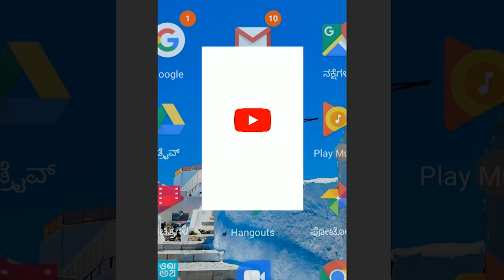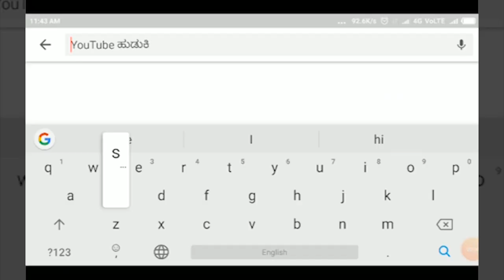NIPPANI- ಎಸ್ಎಸ್ಎಲ್ಸಿ ಪರೀಕ್ಷೆಯಲ್ಲಿ ನಿಪ್ಪಾಣಿ ತಾಲೂಕು ಕೇವಲ 62 ಪ್ರತಿಶತ ಗಳಿಕೆ||SATYAM TV KANNADA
ನಿಪ್ಪಾಣಿ ನಗರದ ಕ್ಷೇತ್ರ ಶಿಕ್ಷಣಾಧಿಕಾರಿ ಕಚೇರಿಯಲ್ಲಿ ತಾಲೂಕಿನ ಕ್ಷೇತ್ರ ಶಿಕ್ಷಣಾಧಿಕಾರಿಗಳಾದ ಶ್ರೀಮತಿ ರೇವತಿ ಮಠದ ಇವರು 2 ದಿನಗಳ ನಂತರ ಇಂದು ಬೆಳಗ್ಗೆ ನಿಪ್ಪಾಣಿ ತಾಲೂಕಿನ ಎಸ್ಎಸ್ಎಲ್ಸಿ ಪರೀಕ್ಷೆ ಫಲಿತಾಂಶದ ಸವಿಸ್ತಾರ ಮಾಹಿತಿಯನ್ನು ನಮ್ಮ ಸತ್ಯಂ ಟಿವಿ ವಾಹಿನಿಗೆ ನೀಡಿದರು.
 ಕೋರೊನಾ ಮಹಾಮಾರಿಯಿಂದ ಮಾರ್ಚ್ ಎಪ್ರಿಲ್ ನಲ್ಲಿ ನಡೆಯುವ ಎಸೆಸೆಲ್ಸಿ ಪರೀಕ್ಷೆಗಳನ್ನು ಜೂನ್ ಜುಲೈ ತಿಂಗಳ ಕ್ಕೆ ಮುಂದೂಡಲ್ಪಟ್ಟಿತ್ತು. ಈಗ  ಫಲಿತಾಂಶ ಬಂದಿದ್ದು,  ನಿಪ್ಪಾಣಿ ತಾಲೂಕು ಕಳೆದ ಬಾರಿಗಿಂತ ಈ ಬಾರಿ ತುಂಬಾ ಕಡಿಮೆ ಅಂದರೆ 62.74 ಪ್ರತಿಶತ ಅಂಕ ಗಳಿಸುವಲ್ಲಿ ಮಾತ್ರ ಯಶಸ್ವಿಯಾಗಿದೆ.
 ಈ ಬಗ್ಗೆ ಮಾತನಾಡಿದ ಕ್ಷೇತ್ರಶಿಕ್ಷಣಾಧಿಕಾರಿಗಳು ಕೋರೋಣ  ಮಹಾಮಾರಿಯ   ಭಯ ಒಂದು ಕಡೆಯಾದರೆ, ಪರೀಕ್ಷೆಗಳು ಮುಂದೂಡಲ್ಪಟ್ಟು,  ಮಕ್ಕಳು ಪರೀಕ್ಷೆ'ಗೆ ಹಾಜರಾಗುವುದು ಒಂದು ದೊಡ್ಡ ಸಮಸ್ಯೆಯಾಗಿತ್ತು. ಆದರೂ ಮಕ್ಕಳನ್ನು ಹುರುದುಂಬಿಸಿ ಪರೀಕ್ಷೆಗೆ ಹಾಜರಾಗುವಂತೆ ಮಾಡಲು  ತಾವು ಮತ್ತು ತಮ್ಮ ಶಿಕ್ಷಣ  ಇಲಾಖೆಯವರು ತುಂಬಾ ಶ್ರಮಪಡಬೇಕಾಯಿತು ಎಂದು ಈ ಸಂದರ್ಭದಲ್ಲಿ ತಿಳಿಸಿದರು.
 ಇಷ್ಟಿದ್ದರೂ ಕೂಡ ಕೆಲವೊಂದು ಮಕ್ಕಳು ಈ ಬಾರಿ  ತುಂಬಾ ಒಳ್ಳೆಯ ಅಂಕಗಳನ್ನು ತೆಗೆದುಕೊಂಡು ಕೀರ್ತಿಯನ್ನು ತಂದಿದ್ದಾರೆ ಎಂದು ಹೇಳಿದರು. ಮುಂದೆ ಮಾತನಾಡುತ್ತಾ ಚಿಕ್ಕೋಡಿ ಶೈಕ್ಷಣಿಕ ಜಿಲ್ಲೆಯಲ್ಲಿ ನಿಪ್ಪಾಣಿ ತಾಲೂಕು ಈ ಬಾರಿ ಮೂರನೇ ಸ್ಥಾನವನ್ನು ಗಿಟ್ಟಿಸಿಕೊಂಡಿದೆ, ಹಾಗೆಯೇ ರಾಜ್ಯದಲ್ಲಿ  175ನೇ ಸ್ಥಾನವನ್ನು ಪಡೆದುಕೊಂಡಿದೆ ಎಂದು ತಿಳಿಸಿದರು. ಇನ್ನು ಈ ಬಾರಿ ಕಡಿಮೆ ಅಂಕಗಳನ್ನು ತೆಗೆದುಕೊಂಡ ವಿದ್ಯಾರ್ಥಿಗಳು ಆತ್ಮಸ್ಥೈರ್ಯವನ್ನು ಹೆಚ್ಚಿಸಿ,  ಗ್ರೂಪ್ ಗಳನ್ನು  ಮಾಡಿ ವಿಶೇಷ ಬೋಧನೆಯನ್ನು ಈಗಾಗಲೇ ಪ್ರಾರಂಭ ಮಾಡಲಾಗಿದೆ ಎಂದು ತಿಳಿಸಿದರು. ಮಾರ್ಚನಲ್ಲೆ  ಪರೀಕ್ಷೆಗಳು ನಡೆಯುತ್ತಿದ್ದರೆ ಇನ್ನೂ ಹೆಚ್ಚಿನ ಪ್ರಮಾಣದ ಫಲಿತಾಂಶವು ಬರಬಹುದಿತ್ತು ಎಂದು ತಮ್ಮ ಅಳಲನ್ನು ತೋಡಿಕೊಂಡರು..

 ವೀಕ್ಷಕರೇ ಇನ್ನು ಫಲಿತಾಂಶದ ಬಗ್ಗೆ ಹೇಳಬೇಕೆಂದರೆ ನಿಪ್ಪಾಣಿ ತಾಲೂಕಿನಲ್ಲಿ ಬರುವ ಶ್ರೀ ಸಾಯಿ ಮರಾಠಿ ಮಾಧ್ಯಮ ಪ್ರೌಢಶಾಲೆ, ಮಾಂಗೂರ ಈ ಶಾಲೆಯು ನೂರಕ್ಕೆ ನೂರು ಪ್ರತಿಶತ ಫಲಿತಾಂಶವನ್ನು ಪಡೆದಿದ್ದಾರೆ,
 ಶಮನೇವಾಡಿ ಗ್ರಾಮದ ಪದ್ಮಜಾ ಬಾಲಕಿಯರ ಪ್ರೌಢಶಾಲೆ ಯು ಅತಿ ಕಡಿಮೆ ಅಂದರೆ ಕೇವಲ 7.41% ಫಲಿತಾಂಶವನ್ನು ಪಡೆದುಕೊಂಡಿದೆ. ಈ ಶಾಲೆಯಿಂದ ಹಾಜರಾದ ಒಟ್ಟು 27 ವಿದ್ಯಾರ್ಥಿಗಳ ಪೈಕಿ ಕೇವಲ ಇಬ್ಬರೇ ವಿದ್ಯಾರ್ಥಿಗಳು ಪಾಸಾಗಿದ್ದಾರೆ||SATYAM TV KANNADA||